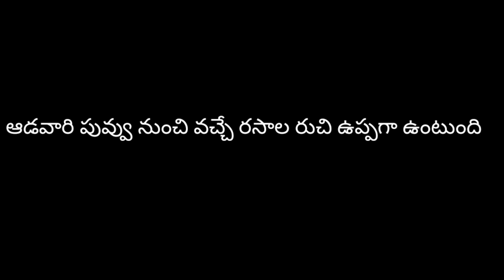జనరల్ నాలెడ్జ్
hi friends welcome.in this video we will show జనరల్ నాలెడ్జ్.